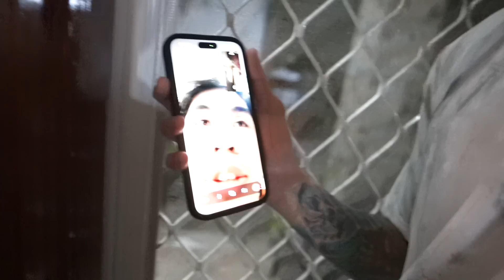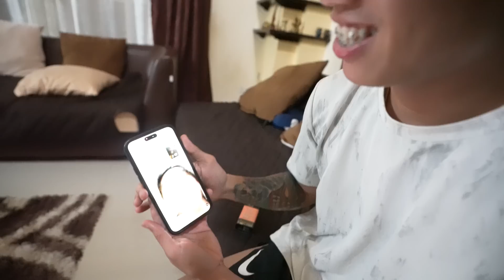DEYTU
Wag naman sana kayo magalit. Hahahahaha ang hirap mag upload sa probinsya namin.

Eto ang day two ng 3 days daily vlog naten. Hahahahahahahaha

Takits bukas!!!